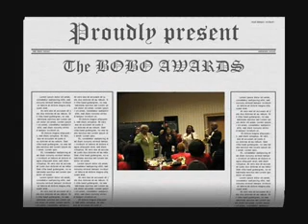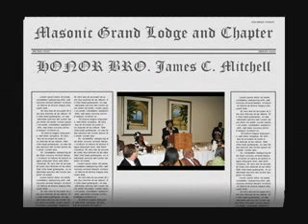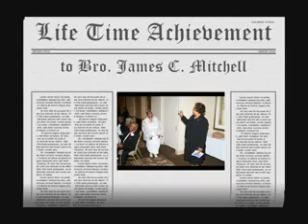Eastern Star 2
Eastern Star is a wonderful organization to make you a better person and build your faith and devotion to God.